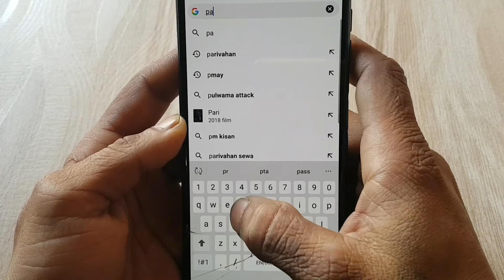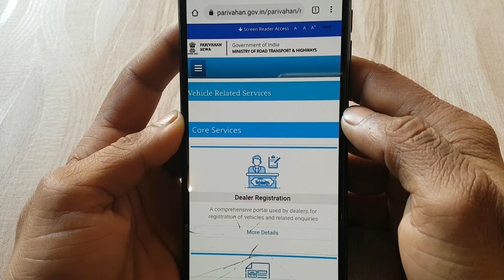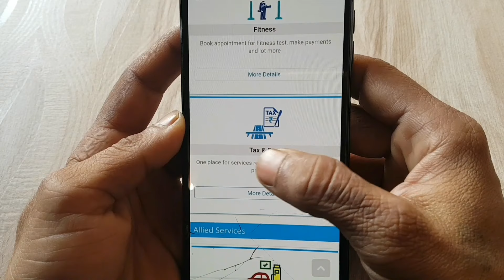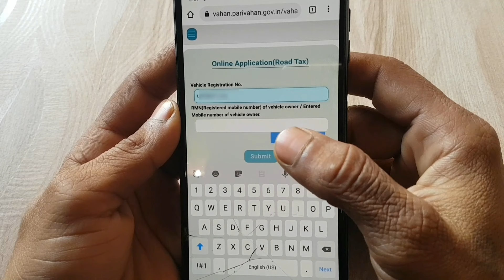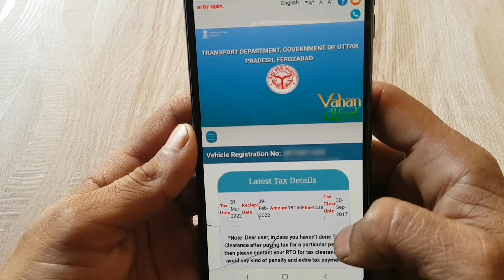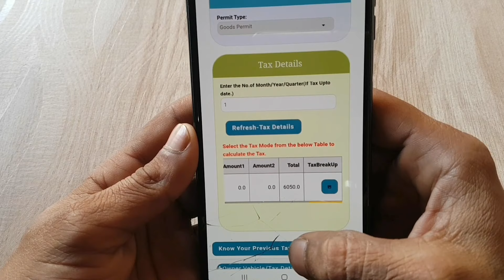Commercial gadi ka road tax kaise check kare | Apne vehicle ka road tax kaise pata kare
Commercial gadi ka road tax kaise check kare | Apne vehicle ka road tax kaise pata kare | Registration number se road tax kaise nikale

Hello Friend's agar aap kisi bhi commercial vehicle ke registration number se gadi k road tax nikalna chahate hain to is videome bataya gya hai ki aap to is video me bataya gya hai ki gadi ka road tax kaise check kar sakte hain.